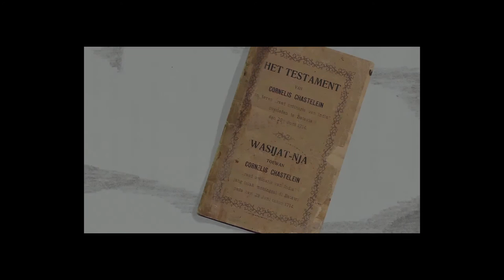Cornelis van Depok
Cornelis van Depok merupakan karya audiovisual yang terpilih dalam Program Akuisisi Pengetahuan Lokal 2021 yang diselenggarakan oleh Balai Media dan Reproduksi (LIPI Press), Lembaga Ilmu Pengetahuan Indonesia.